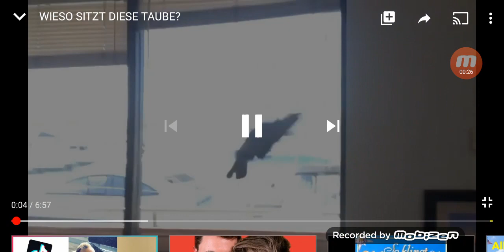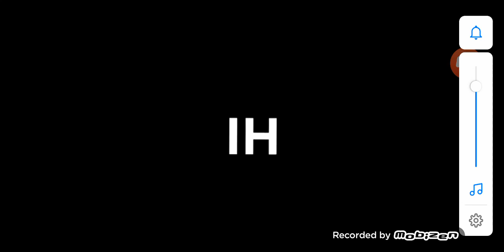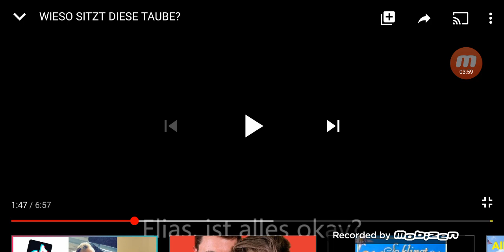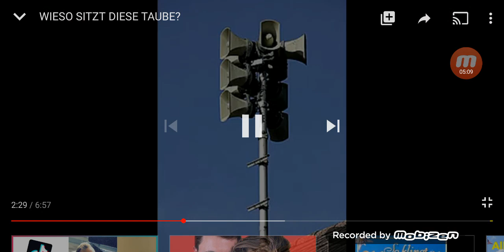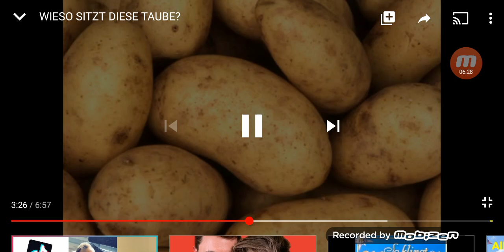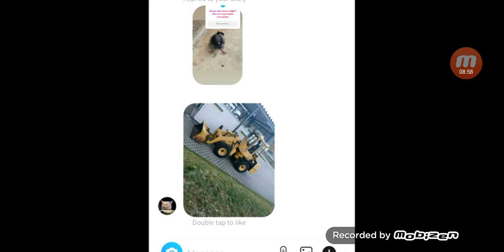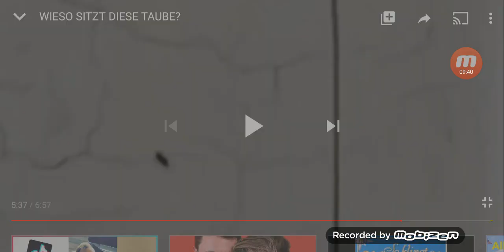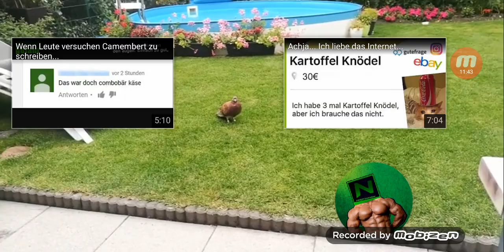Reaktion auf Need to know Wieso sitzt diese Taube 🕊️